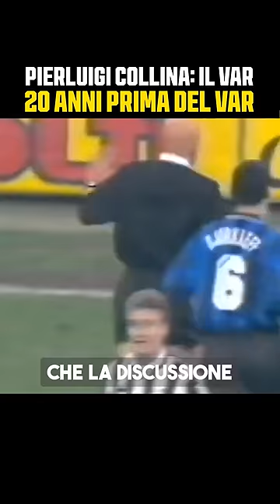COLLINA era un VAR UMANO ||| L'arbitro più FORTE DI SEMPRE